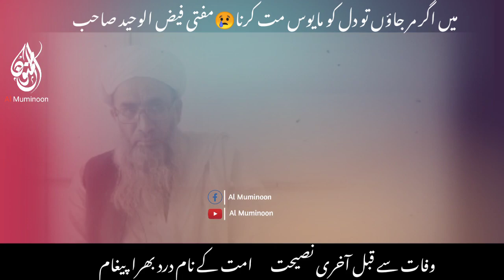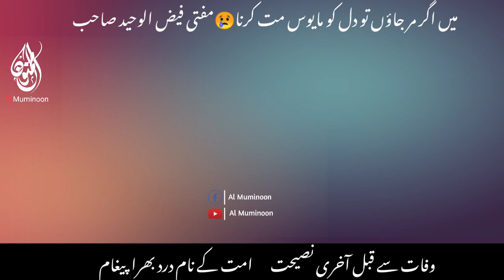Last words of Hazrat Mufti Faiz ul Waheed Sahib May Allah Grant The Highest Ranks in Jannah